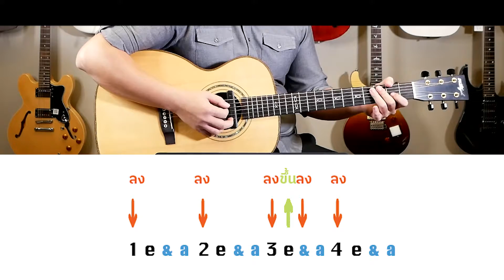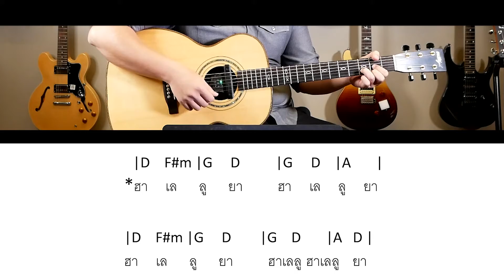สอนเล่นกีต้าร์ เพลง จงแสวงหาแผ่นดินของพระเจ้า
เพลงนี้ อยู่ ใน Key D นะครับ เป็นเพลงที่ใช้ในคริสจักรมานาน และยังเป็นเพลงที่เป็นพระพรอีกเพลงนึง ครับ
ลองฝึกกันดูนะครับ ขอพระเจ้าอวยพรครับ
ลิ้งฝึกคอร์ดใน Key D ครับ
0:00 เกริ่นนำ
0:34 สอนคอร์ด
1:00 สอนดีด
1:14 สอนคอร์ดเซท 1 Verse และ Chorus
2:08 แนวทางการฝึก
2:46 เล่นเป็นตัวอย่าง
ดาวโหลดคอร์ด

เพลง จงแสวงหาแผ่นดินของพระเจ้า   Seek Ye first the kingdom of God

จงแสวงหาแผ่นดินของพระเจ้าSeek Ye first the kingdom of Godและความชอบธรรมของพระองค์ก่อนAnd its righteousnessแล้วพระองค์จะเพิ่มเติมสิ่งทั้งปวงให้And all these things shall be added unto youฮาเลลู ฮาเลลูยาHalelu, Haleluja!ฮาเลลูยา ฮาเลลูยา ฮาเลลูยาHallelujah, Hallelujah, Hallelujahฮาเลลู ฮาเลลูยาHallelu, Hallelujah!